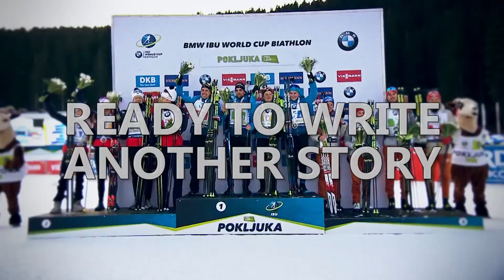IBU WORLD CHAMPIONSHIPS BIATHLON Pokljuka 2021, eng version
IBU WORLD CHAMPIONSHIPS BIATHLON
presented by BMW